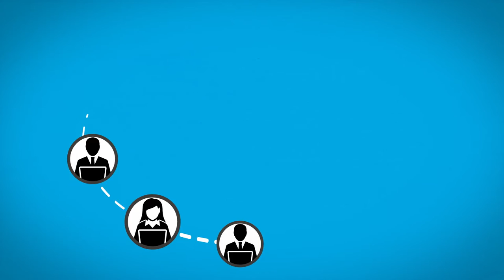VideoMeet - Самая Передовая Платформа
Теперь VideoMeet предлагает MyMeeting - самую передовую платформу видеоконференций сегодня на рынке.

MyMeeting позволяет пользователям настраивать свою MyMeeting платформу со своими собственными логотипами, цветами и названиями. Делитесь видео высокого разрешения, документами PDF, слайдами PowerPoint, заметками и редактируйте их в режиме реального времени. Кроме того, вы сможете поделиться своими идеями на доске.

MyMeeting – это совершенно новый кастомизированный и персонализированный опыт проведения видеоконференций с помощью VideoMeet. Оцените, что MyMeeting может сделать для вашего бизнеса.

Перейдите на для получения дополнительной информации.

ID 122924

За более подробной информацией обращайтесь любым способом:

skype: churakov_sergey
Сергей Чураков